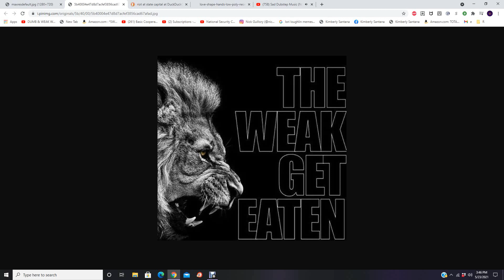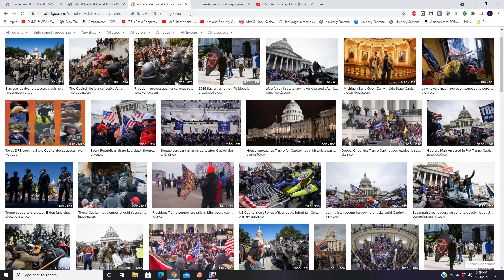THE BEAST & THE ROYAL HAND 😐😐😐